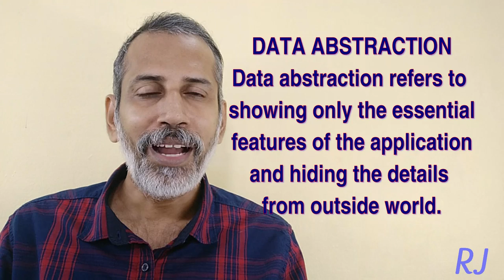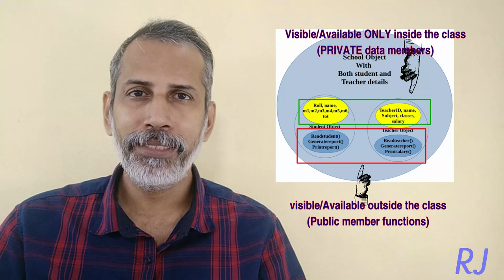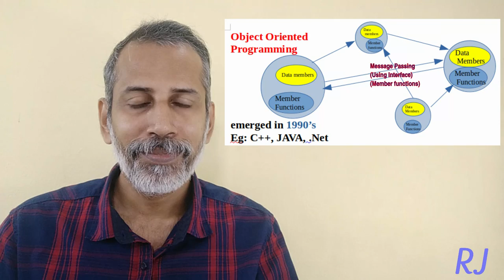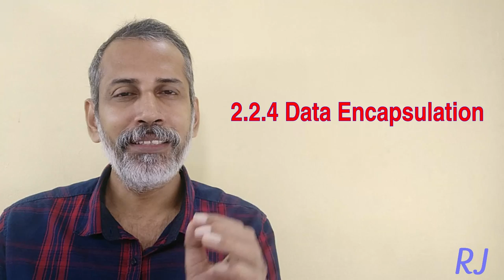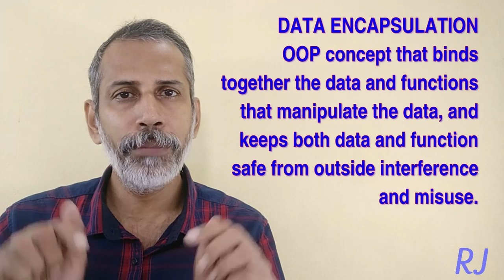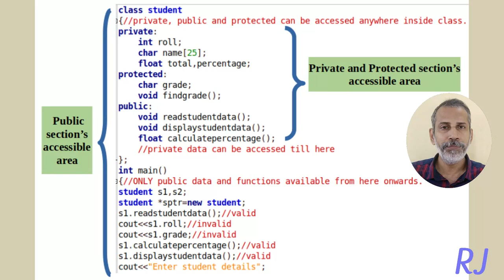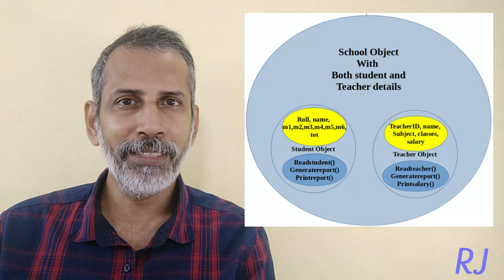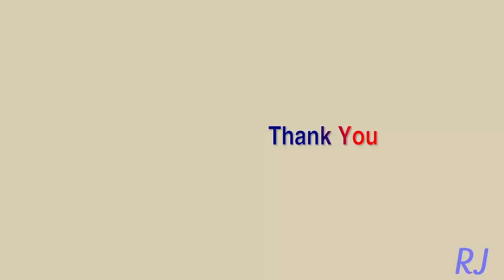Part 5 - OOP - Abstraction, Encapsulation, Modularity - XII Computer Science chapter 2 PLUS 2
Object Oriented Paradigm basic concepts in detail. Detailed animated discussion on what do Data abstraction, Encapsulation and modularity mean ! That too in Malayalam with English texts. Useful for all those who want to have a thorough knowledge about the basics of Object oriented programming paradigm. BCA, B Sc, B Tech, and of course, higher secondary.